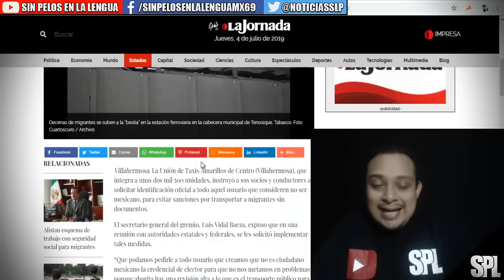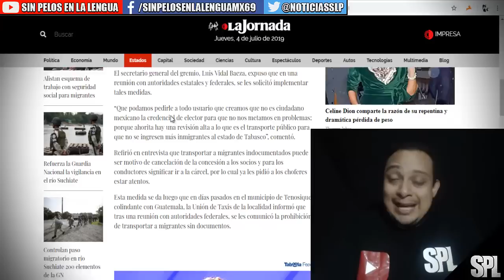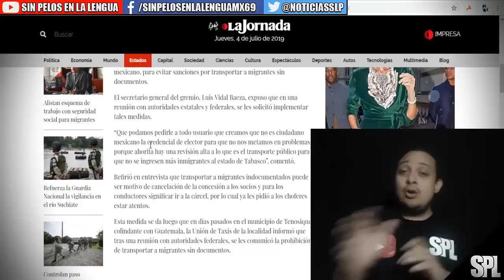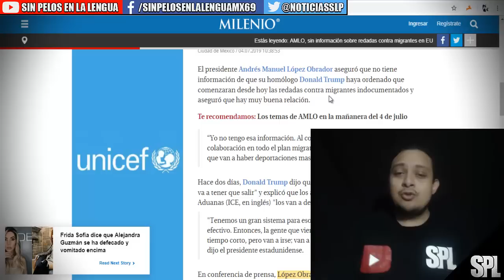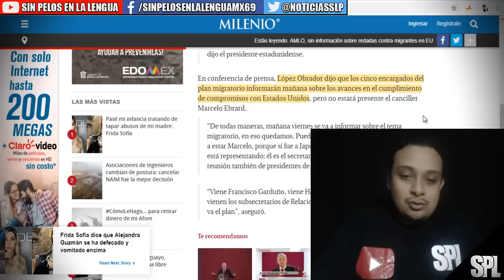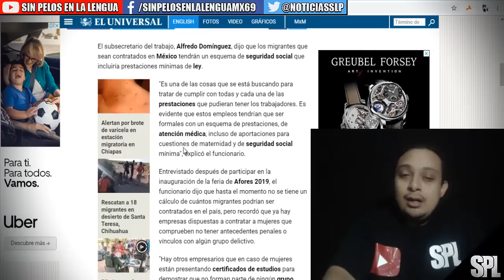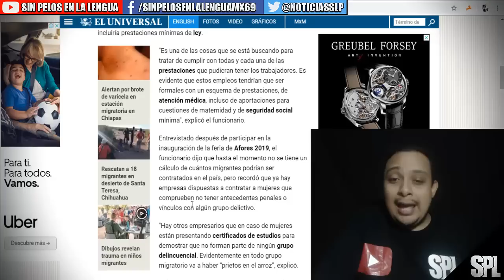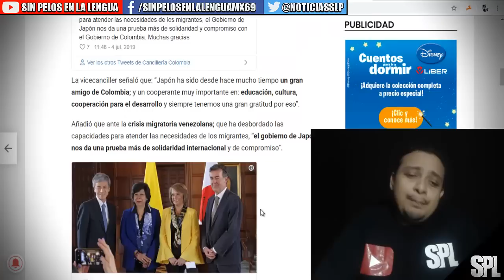MIGRANTES QUE TRABAJEN EN MÉXICO TENDRÁN SEGUR1DAD Y PRESTACI0NES| TAXIS EN TABASCO PEDIRÁN INE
Japón dona 4.5 millones de dólares a Colombia, ante migrantes venezolanos

 El gobierno de Japón donó el jueves 4.5 millones de dólares a Colombia para enfrentar los efectos de la crisis migratoria venezolana.

La donación fue recibida por la viceministra de Relaciones Exteriores, Luz Stella Jara, por intermedio del embajador japonés en el país Keiichiro Morishita.

Frente a crisis migratoria venezolana, Viceministra Luz Stella Jara señaló que viendo nuestras capacidades desbordadas para atender las necesidades de los migrantes, el Gobierno de Japón nos da una prueba más de solidaridad y compromiso con el Gobierno de Colombia. Muchas gracias
 desde hace mucho tiempo un gran amigo de Colombia; y un cooperante muy importante en: educación, cultura, cooperación para el desarrollo y siempre tenemos una gran gratitud por eso”.

Añadió que ante la crisis migratoria venezolana; que ha desbordado las capacidades para atender las necesidades de los migrantes, “el gobierno de Japón nos da una prueba más de solidaridad internacional y de compromiso”.

“Japón tienen un gran compromiso con el respeto a los derechos humanos y hoy atendemos el llamado de Colombia y de la comunidad internacional para ayudar a la situación que viven millones de migrantes venezolanos”, agregó el diplomático.

Solicita más ayuda
El canciller colombiano Carlos Holmes Trujillo insistió en varias oportunidades en la necesidad de recibir más cooperación económica de la comunidad internacional para ayudar a los venezolanos que han emigrado a diferentes países de la región por la crisis que atraviesa esa nación.

59 ciudadanos colombianos llegan a la ciudad fronteriza de Cúcuta, tras ser liberados luego de permanecer casi tres años presos en Venezuela, donde fueron acusados de conformar un grupo paramilitar. Foto de EFE
Trujillo señaló recientemente que Colombia ha recibido desde enero del año pasado más de 228 millones de dólares para hacer frente a la crisis migratoria venezolana “pero esa ayuda no es suficiente”.

A diferentes partes de Colombia han llegado más de 1.3 millón de venezolanos. Según Trujillo es la segunda migración más grande del mundo después de los sirios en Turquía, pero la más rápida en llegar a números tan altos en tan poco tiempo.